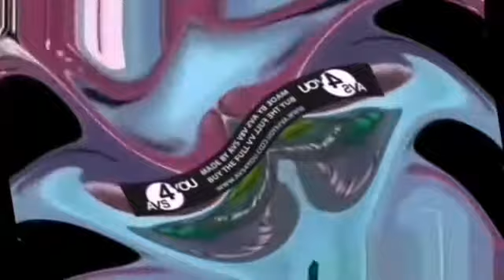(last video of april) preview 2 henry stickmin triangle in RPSC center effects exo^4